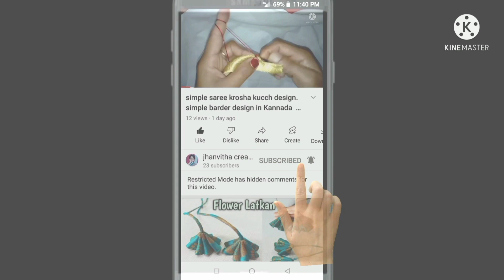saree kuchh/simple and easy 1 step design/without kuchh/fast moving design# jhanvitha creations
welcome to jhanvitha creations
jhanvitha creations
my channel published video saree krosha kuchh design

saree krosha kuchh design # bridal design saree kuchu # jhanvitha creations  # Kannada #
fast moving design/ one step design/ without kuchh.